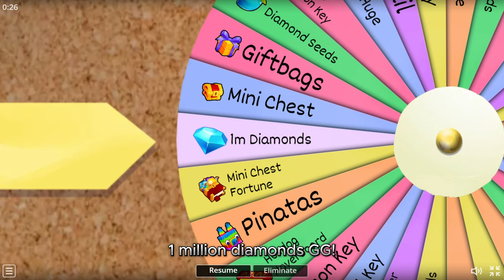🥰 UPDATE 29 PREPARATION + NEW LEAKS INCLUDING ELEMENTAL WORLD AND MORE IN PET SIMULATOR 99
Create an army of the coolest pets! They will help you get RICH!

✨ Currently 1,250+ pets to collect! 🐾

📅 Weekly updates on Saturday 11AM CDT!